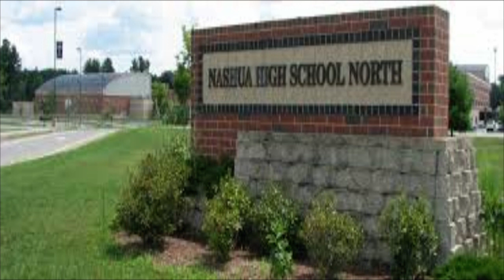Nahua Cafe Evac